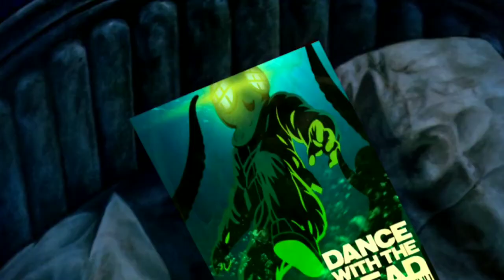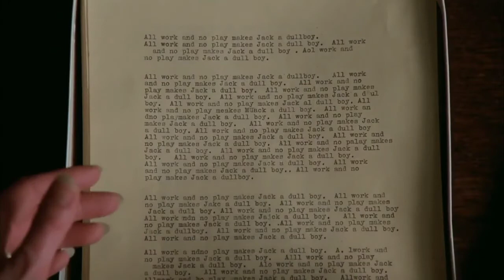Dance With The Dead (Horror Synth)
The best of retro horror

Tracklist:

Nightmare on Elm St. (Dance With The Dead remix) (0:00 - 3:26)
Dance With The Dead - I got 5 on it (3:26 - 8:17)
Dance With The Dead - Andromeda (8:17 - 13:01)
Dance With The Dead - Banshee (13:01 - 17:45)
Dance With The Dead - Near Dark (17:45 - 22:12)
Dance With The Dead - Invader (22:12 - 26:00)
Midnight Danger - Not alone in the house (26:00 - 30:00)
Dance With The Dead - Skeletons in the attic (30:00 - 34:23)
Dance With The Dead - That House (34:23 - 39:09)

Movie List:

Evil Dead
CreepShow
Braindead
Return Of The Living Dead 3
Trick or Treat
Poltergeist
Return Of The Living Dead
The Shining